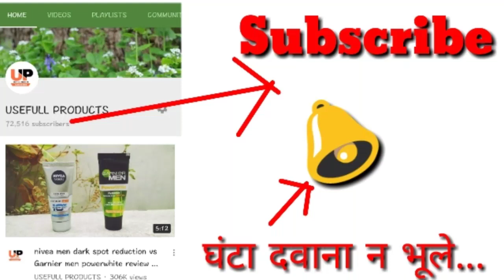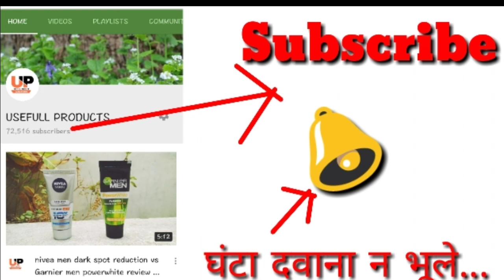kaya pigmantation reducing complex review | best cream for pigmentation